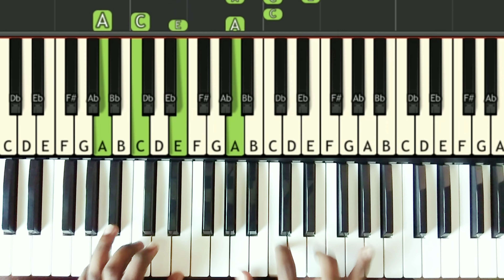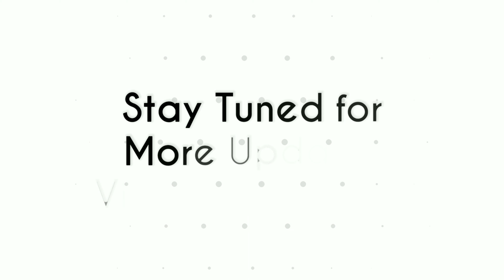Rakkamma - Thalapathy | Prelude | Tutorial | Vibrato School of Music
Rakkamma - Thalapathy Prelude tutorial by Vibrato School of Music

Voice - Violin

Vibrato School of Music
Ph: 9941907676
Branches - Mylapore | Thiruvanmiyur | Perungudi